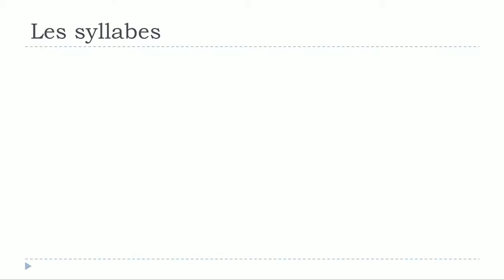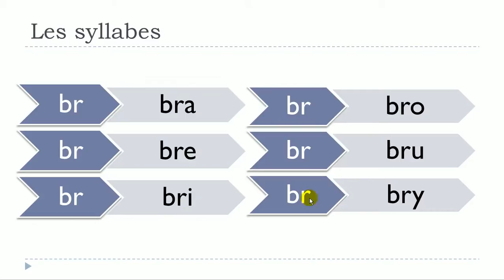Učit se francouzsky # Les syllabes